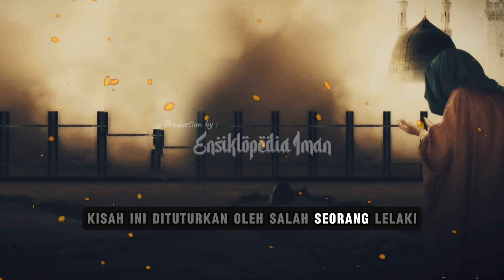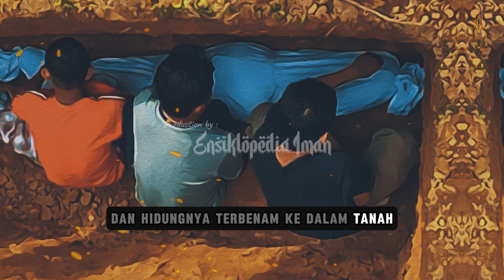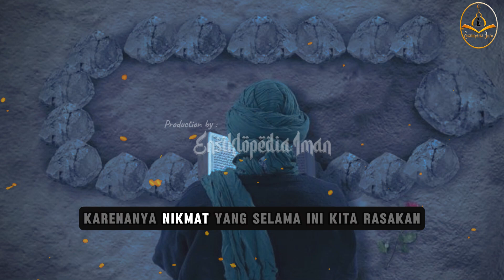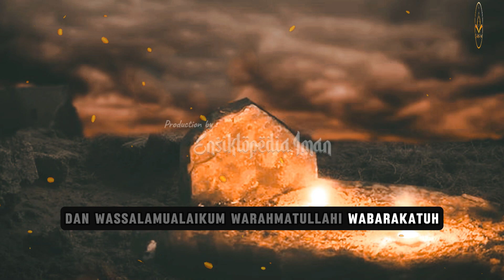JENAZAH SELALU BERPALING SAAT DIHADAPKAN KE ARAH KIBLAT | Kisah Suul Khatimah Ketika Dimakamkan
Kenapa saat jenazah ini dimakamkan mukanya selalu berpaling dari arah kiblat?

Sahabat Beriman...
Kisah nyata akhir kematian tragis (suul khatimah) kali ini datang dari seorang lelaki yang terbiasa menggali kubur

Menurut penuturannya, ada kejadian yang diluar nalar manusia ketika lelaki tersebut memakamkan salah seorang jenazah, padahal saat masih hidup, laki-laki tersebut dikenal sangat baik dan patuh kepada orangtuanya

Lantas apa yang membuat laki-laki (jenazah) itu selalu berpaling saat wajahnya dihadapkan ke arah kiblat? Simak kisah selengkapnya

Semoga kita semua bisa memetik hikmah dari kejadian ini

INFO : Selain membahas kisah tragis akhir kematian atau tanda suul khatimah, di channel Ensiklopedia Iman ini juga membahas berbagai macam topik lain, diantaranya tentang tata cara sholat tahajud, dzikir dan doa sesusah sholat tahajud, tata cara sholat dhuha, jadwal sholat hari ini, bacaan sholat, waktu sholat, sholat hajat, tata cara sholat tahajud, dzikir setelah sholat tahajud, dzikir setelah sholat dhuha, dosa besar, dosa besar suami kepada istri, dosa istri kepada suami, kewajiban anak perempuan kepada orang tua setelah menikah, kewajiban anak laki laki kepada orang tua setelah menikah, hukum mencukur bulu kemaluan, doa doa mustajab, waktu mustajab untuk berdoa, dzikir pagi, dzikir petang, dzikir pembuka rezeki, cara menghapus dosa besar, kisah para sahabat, kisah para nabi, kisah inspiratif, kisah motivasi islami, dan lain sebagainya

Semoga bermanfaat dan jangan lupa *"Sebaik-baiknya manusia, adalah manusia yang menyebarkan kebaikan bagi orang lain"*

CATATAN : BEBERAPA GAMBAR/VIDEO HANYALAH PEMANIS
LANGKAH KECIL DAN RINGAN TERSEBUT SANGAT BERARTI BAGI KAMI DALAM MEMPERBAIKI DIRI.
“Kebenaran itu dari Tuhanmu, maka janganlah sekali-kali engkau termasuk orang-orang yang ragu” (QS. Al-Baqarah : 147)

(Ahli Tahajud Yang Rugi Dimata Allah SWT)

(3 Dosa Mertua Kepada Menantu Yang Sangat Dibenci Allah)

(2 Surah Yang Dianjurkan Dibaca Waktu Sholat Dhuha)

(Urutan Dzikir dan Doa Setelah Tahajud)

(5 Keutamaan Sholat Subuh Tepat Waktu)

(Buktikan..!! Penyakit Apapun Akan Allah Angkat Dengan Dzikir Ini)

(Begini Tata Cara Mengamalkan Sholawat Jibril Untuk Kebutuhan Mendesak)

(5 Kewajiban Anak Perempuan Kepada Orang Tua Setelah Menikah)